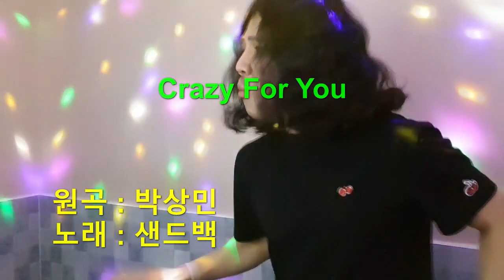[SandBag TV][노래] 간지남의 고음 콘서트